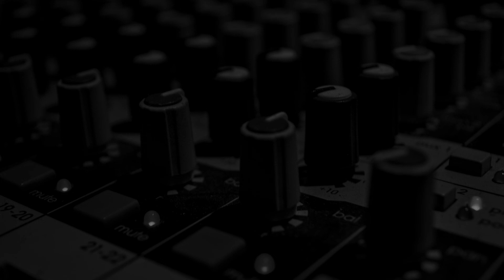Gimme Shelter In Place: Dan "Lebo" Lebowitz Chat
JamBase CEO David Onigman chats with ALO guitarist Dan "Lebo" Lebowitz as an introduction to Incidental Animals' contribution to 'Gimme Shelter In Place.'

The pair reminisce about the band's hectic but fruitful session at Terrapin Crossroads in 2015 to film "Bertha" for 'Songs Of Their Own,' a series celebrating 50 years of the Grateful Dead. They start by discussing Lebo’s recent foray into livestreaming, his upcoming online Seder performance and how he has adapted to life off the road. Lebo explains how Incidental Animals originally formed to play Relix editor-in-chief Mike Greenhaus’ wedding, and then DaveO and Lebo gave a rundown of the somewhat stressful session at TXR.